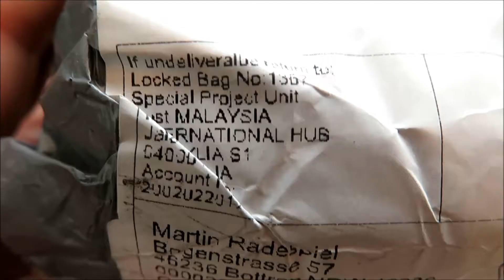Im Cafe - China Lieferung - E27 LED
China Lieferung - E27 LED